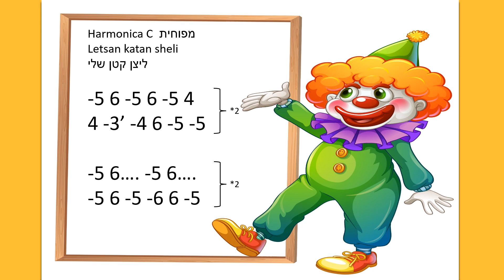leytsan katan sheli harmonica C - ליצן קטן שלי במפוחית C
שיר פורים במפוחית דיאטונית C
איך לנגן ליצן קטן שלי במפוחית C
how to play purim song in c diatonic harmonica
leytsan katan sheli